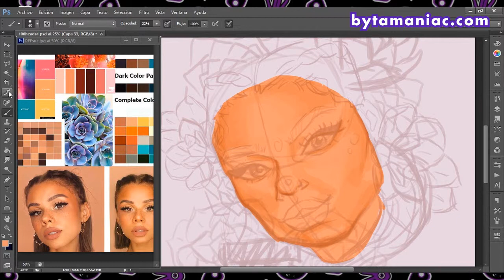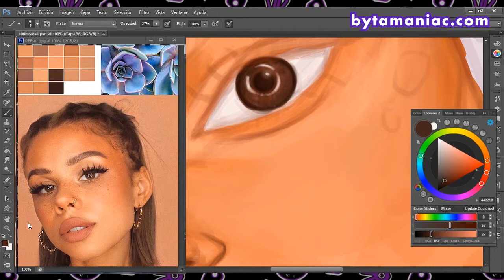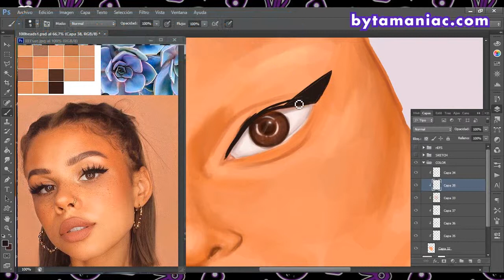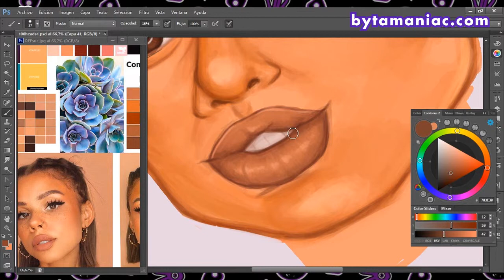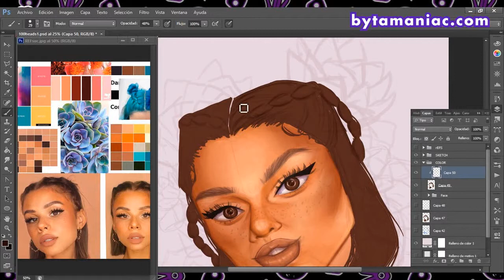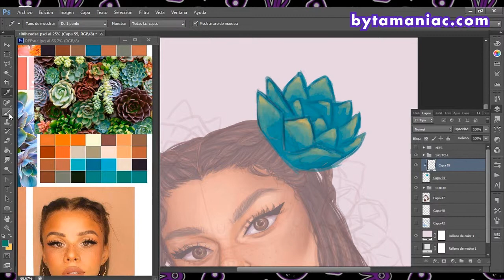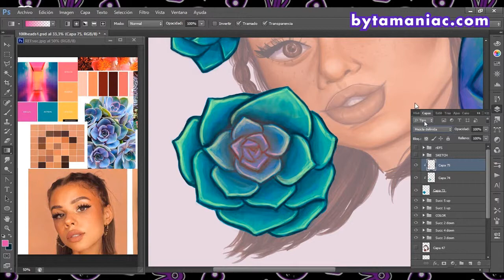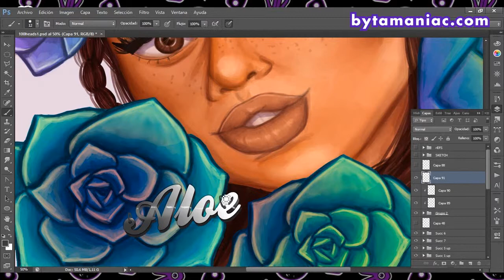Aloe 🌵🌺 Timelapse | Illustration | Bytamaniac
[EN] Hi monkeys 🐵!

The name was choosen by my Patreons. If you want to support my art, come join us

📷Info:
Recording Software: OBS
Software: Photoshop